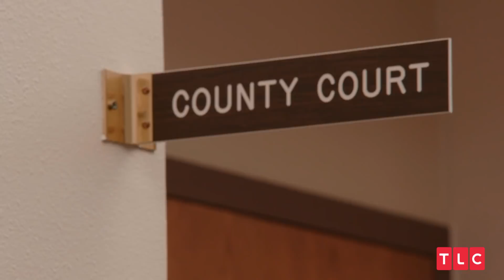Garrick and Dannielle Finalize Their Divorce | Seeking Sister Wife